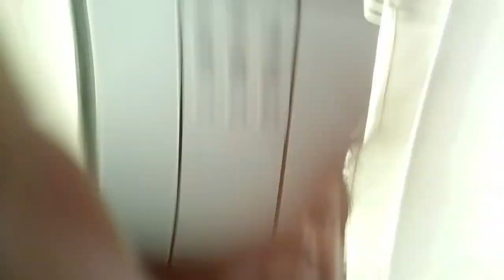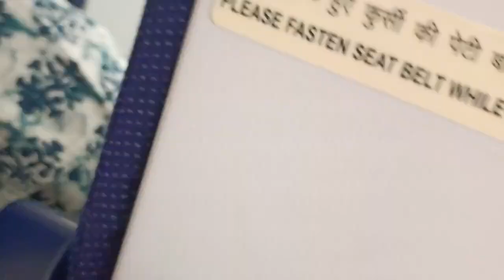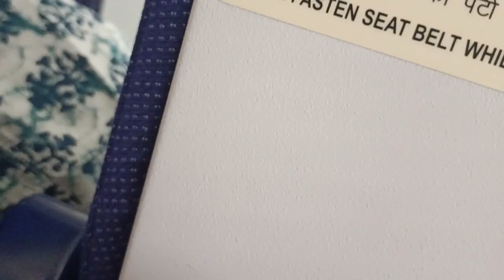Hyderabad வந்தாச்சு நாம தான்😜| My First Flight Experience🥳| வணக்கம் ஹைதராபாத்